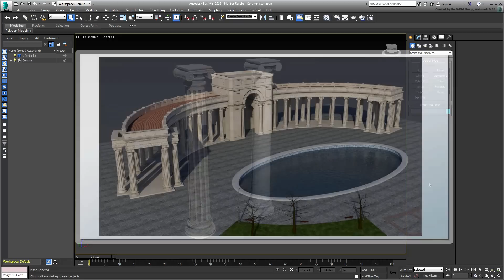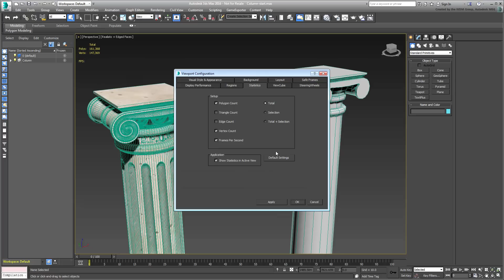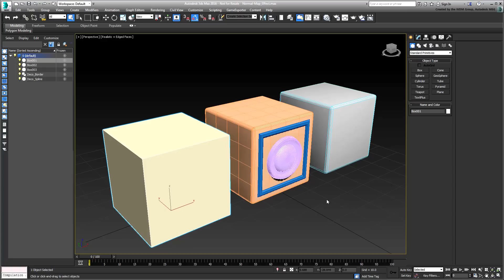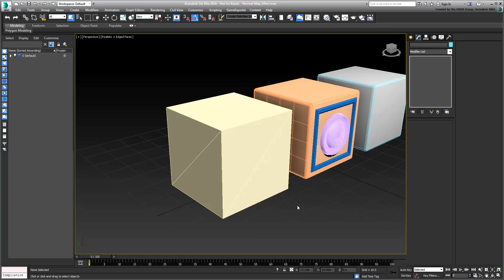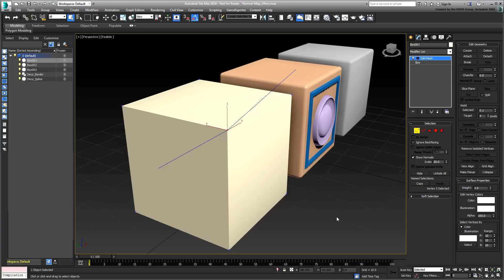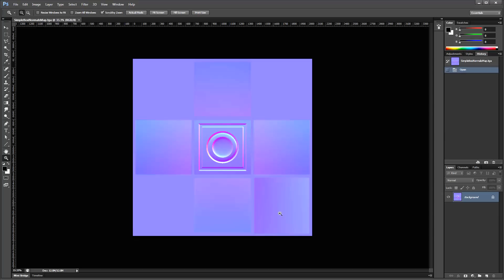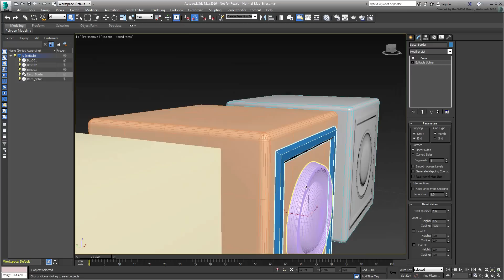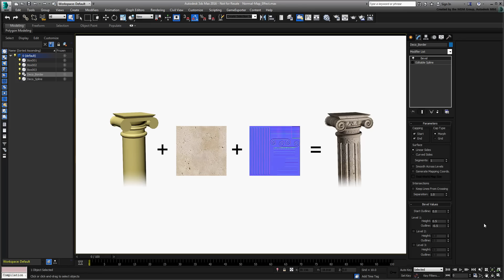Using Normal Maps in 3ds Max - Part 1 - Introduction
In this 3ds Max tutorial, you learn about the benefits of using normal maps to provide detail without the overhead of added geometry. It’s a technique used mostly for gaming but can also be applied to architectural visualization or in any situation where interactive playback is required.
Level: Intermediate
Recorded in: 3ds Max 2016